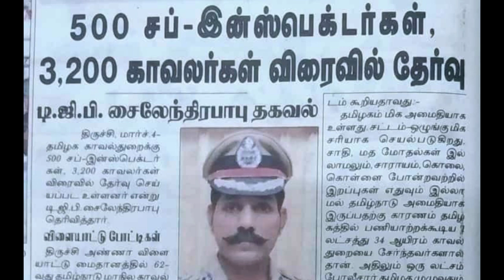TNUSRB SI Notification 2023